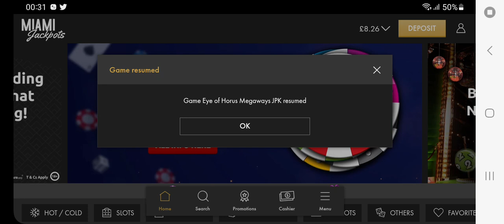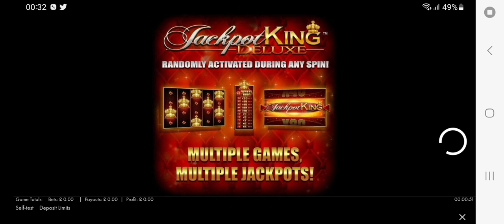40p Eye of Horus Megaways bonus on Miamiackpots.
playing Eye of horus Megaways.

Gamble Aware 18+.